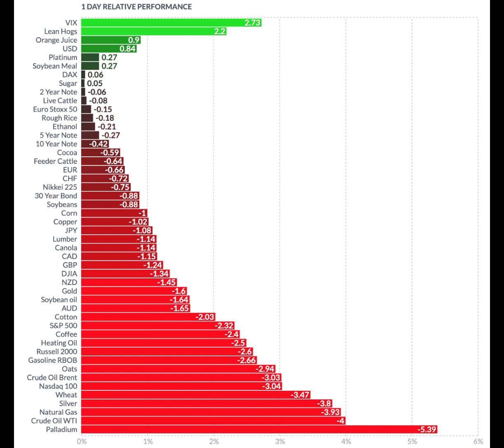Futures Daily Performance Report 2022-10-14(New York Time)